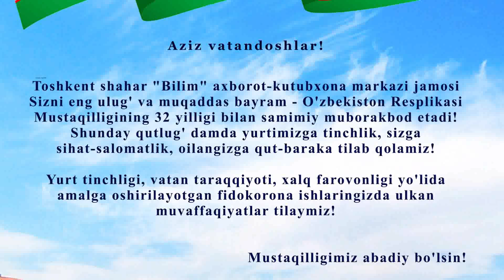Toshkent kecha va bugun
“Yangi hayot uchun, yangi O‘zbekiston uchun” shiori ostida “Go‘zal va betakrorimsan, muqaddas Vatanim”
Mustaqilligimizning 32 yilligiga bag'ishlangan "Toshkent kecha va bugun" nomli videorolikni e'tiboringizga havola etamiz!